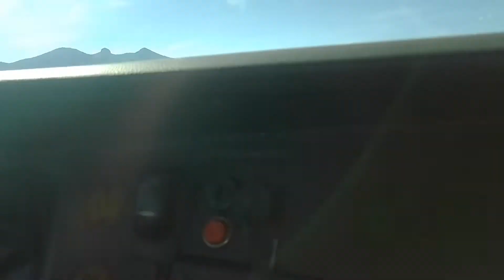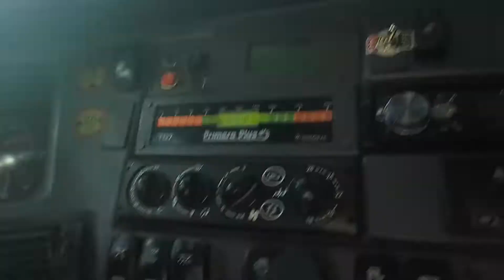pasando por autopista Guadalajara tequila